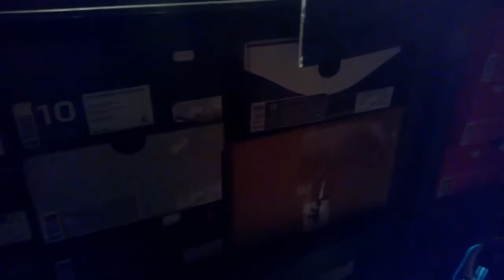Frenky's sneaks week collection number 3 od 23. do 28.6.2014.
Nike Lebron 9 Hornets
Jordan 6 rings
Nike zoom Kobe 6
Joran Melo M9
Reebok Answer XIII
Adidas Rose 2.5